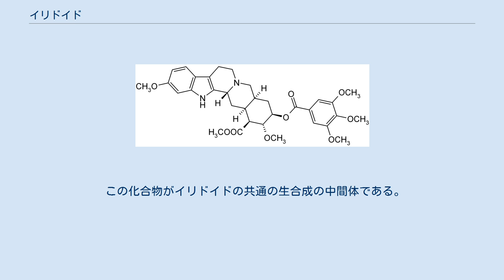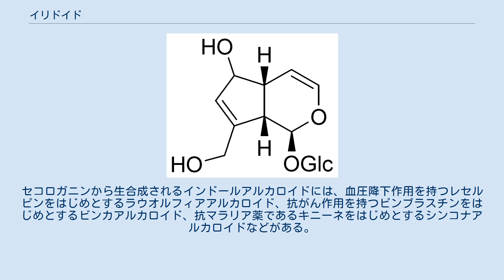イリドイド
イリドイド（iridoid）は、二次代謝物の一種として多種多様な植物および動物にみられ、イソプレンより生合成されるモノテルペンで、多くの場合アルカロイド生合成の中間体である。
化学的にはイリドイドは通常酸素などの複素6員環と融合した5員環からなる。
イリドミルメクス属 (Iridomyrmex) のアリで防御化学物質として合成されるイリドミルメシンにより化学構造は例証され、はじめて単離されたことからイリドイドは名付けられた。
 イリドジアールの生合成 モノテルペンの一種であり、ゲラニル二リン酸の末端メチル基がヒドロキシル化されて8-ヒドロキシゲラニオール（位置番号の付け方の違いで10-ヒドロキシゲラニオールと呼ばれることもある）、さらにアルコールが酸化されて8-オキソシトラール（10-オキソシトラール）を経て、環化反応によりイリドジアール（2-(1-ホルミルエチル)-5-メチルシクロペンタンカルバルデヒド）となってイリドイドの骨格が生合成されると考えられている。
 この化合物がイリドイドの共通の生合成の中間体である。
 イリドイドは配糖体として多くの薬用植物で見出され、それらが薬理活性と関与している可能性がある。
単離された純粋なイリドイドには心臓血管、抗肝毒性、利胆、低血糖、鎮痛、抗炎症、抗変異原性、鎮痙、抗腫瘍、抗ウイルス、免疫調節、および下剤などの広範囲にわたる生理活性がある。
また強い苦味を持つものが多くそれらは苦味配糖体にも分類される。
 イリドイドの5員環が酸化的に開裂したタイプの化合物をセコイリドイドという。
セコイリドイドはロガニンの5員環が酸化的に開裂したセコロガニンから生合成される。
 セコロガニンはトリプトファンの脱炭酸によって生成するトリプタミンと縮合してストリクトシジンあるいはそのエピマーのビンコシドとなる。
これらの化合物は多くのインドールアルカロイドの前駆体である。
セコロガニンから生合成されるインドールアルカロイドには、血圧降下作用を持つレセルピンをはじめとするラウオルフィアアルカロイド、抗がん作用を持つビンブラスチンをはじめとするビンカアルカロイド、抗マラリア薬であるキニーネをはじめとするシンコナアルカロイドなどがある。
 マタタビに含有されているマタタビラクトン類（イリドミルメシンやそのエピマー、ジヒドロネペタラクトンやそのエピマーの混合物）、イヌハッカに含まれているネペタラクトンなどもイリドイドの一種である。
これらの化合物は通常のイリドイドの骨格から炭素数が1つ減少している。
これらの化合物にはネコ科の動物を陶酔させる作用がある。